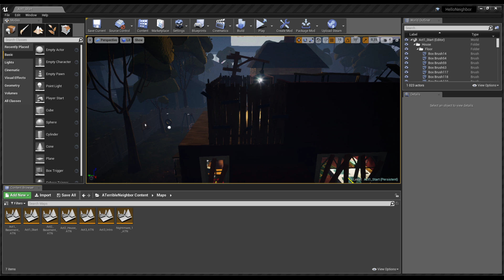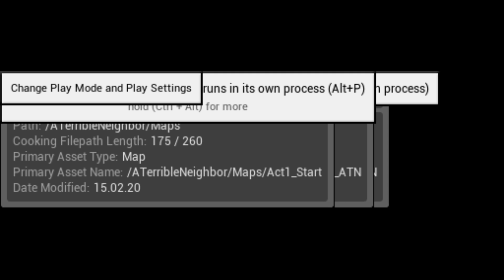КОНЕЦ истории Привет сосед - Машина сбила возле ДОМА | Hello neighbor мод Ужасный сосед ATN